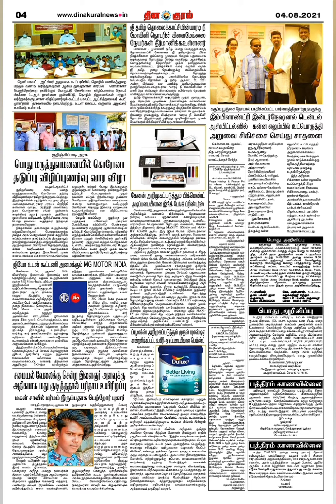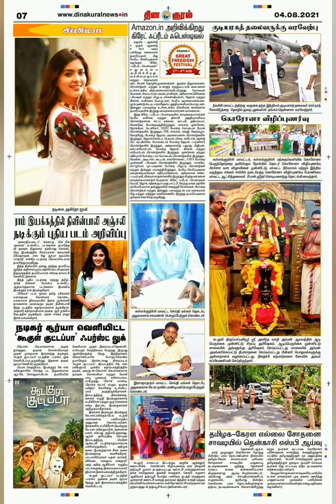தினகுரல் நாளிதழ் செய்தி |04.08.2021 | UPDATE NEWS | PDF | DINAKURAL | DAILY NEWS PAPER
Dinakural official

Dinakural tamil news, dinakural Today dinakural  Tamil News, dinakural Headlines Today, dinakural Morning Headlines, dinakural Tamil Headlines Today, dinakural Morning Headlines Today,

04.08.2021